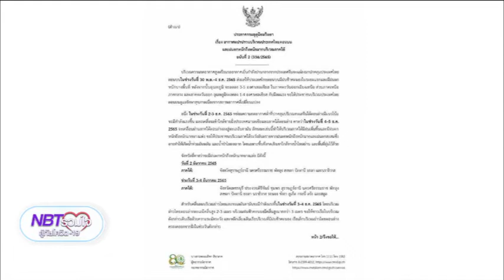ฝนฟ้าอากาศ